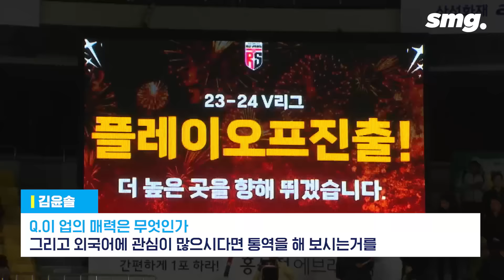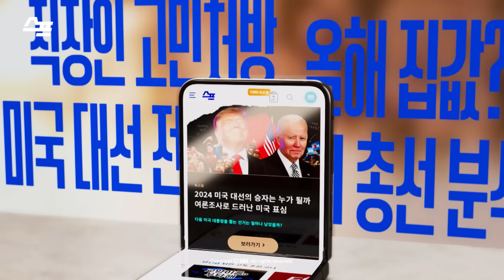INDONESIA MEGA Interpreter Solmangat 메가 울면 나도 울고..정관장 통역 김윤솔 씨가 전하는 뒷이야기 / 스포츠머그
V리그 여자부 정관장의 스태프 김윤솔 씨는 지난 시즌 인도네시아 출신 메가와 미국 출신 지아의 통역을 맡아 한 시즌 동안 일했습니다. 김윤솔 씨의 도움 속에 메가는 V리그 데뷔 시즌 맹활약을 펼치며 자신의 이름을 알렸는데요. 김윤솔 씨는 시즌이 끝난 뒤 정관장의 인도네시아 방문에도 동행하기도 했습니다. 김윤솔 씨와 메가가 함께 보낸 지난 1년, 그 뒷이야기를 스포츠머그가 전해드립니다.

(구성 : 유병민 / 영상취재 : 장운석 정상보 / 영상편집 : 서지윤 / 화면 제공 : 김윤솔 정관장 KOVO / 제작:디지털뉴스제작부)